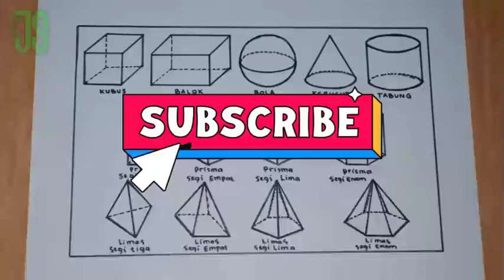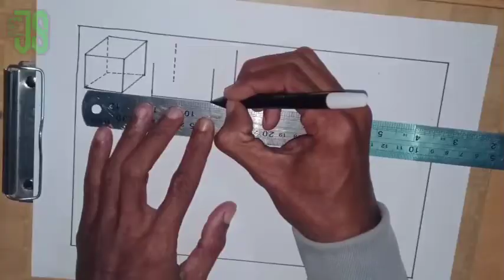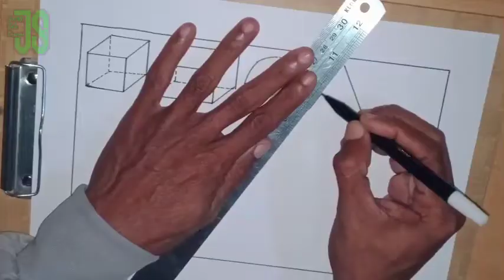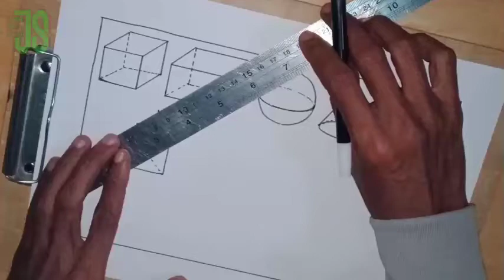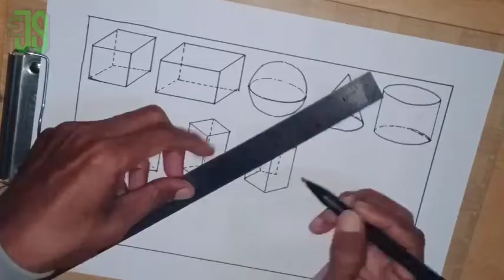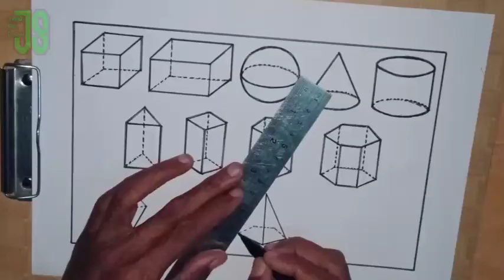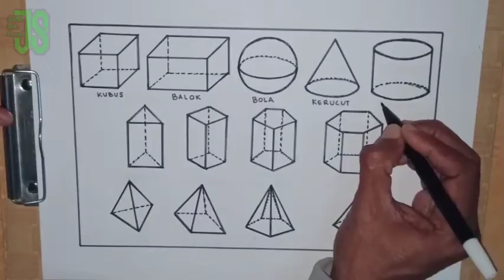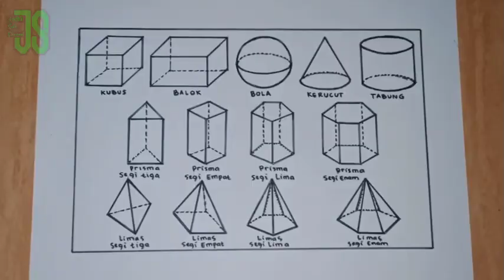Gambar macam macam BANGUN RUANG LENGKAP|| Menggambar BANGUN RUANG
Assalamualaikum

Kali ini saya membuat video tutorial cara gambar macam macam bangun ruang lengkap, menggambar bangun ruang mudah dengan sederhana menggunakan spidol.

Tag.